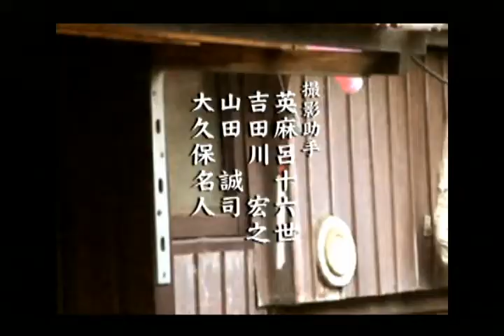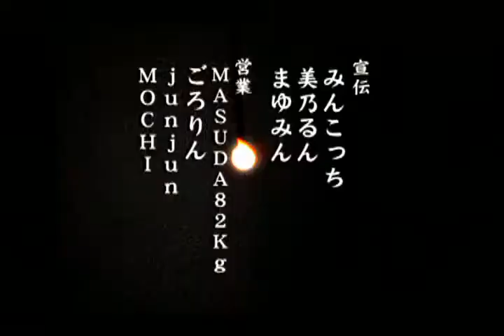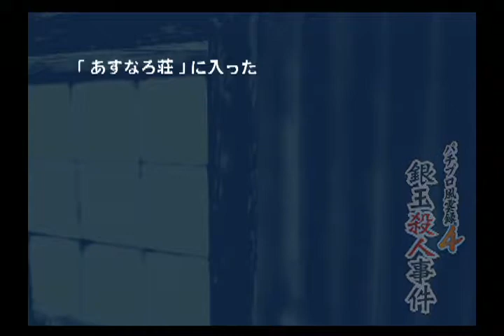【さすらいの】パチプロ風雲録4（パチパラ12）第1話【パチプロ】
さすらいのパチプロである主人公はパチパラ朝に辿り着く。
パチンコ屋に入ると、殺人事件の現場に居合わせてしまい・・・。